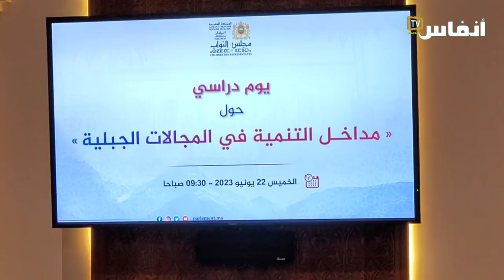من مجلس النواب.. الخبير جنان يجيب عن سؤال أي تنمية في المناطق الجبلية؟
بالرغم من أهمية النطاق الجبلي على مستوى الموقع والرقعة الجغرافيين والوظيفة الاقتصادية والبيئية والبعد التاريخي والثقافي والاجتماعي، فقد أكد لحسن جنان، أستاذ التنمية القروية وإعداد التراب بجامعة سيدي محمد بن عبد الله بفاس، أن هذه المناطق طالها على مدى عقود نوع من الإهمال والتهميش في السياسات التنموية للدولة، فراكمت هذه المجالات التأخر في شتى الميادين، وتفاقمت بها مظاهر تدهور المحيط البيئي بكيفية تبعث على القلق.